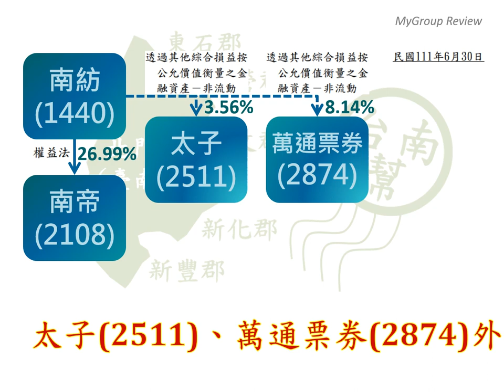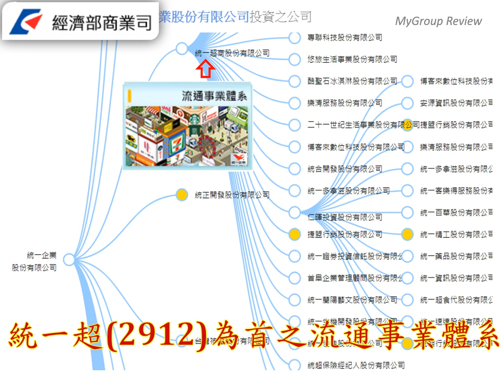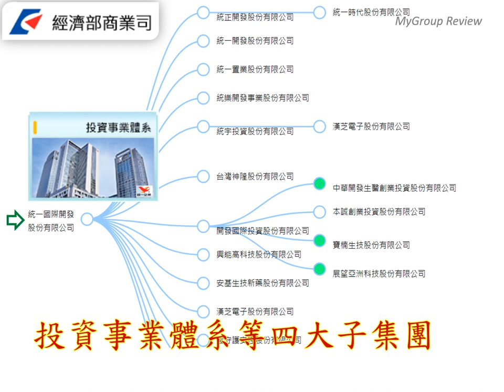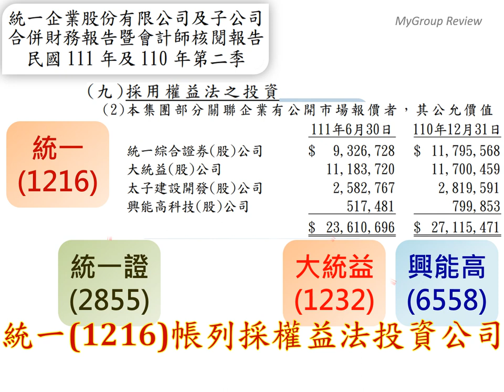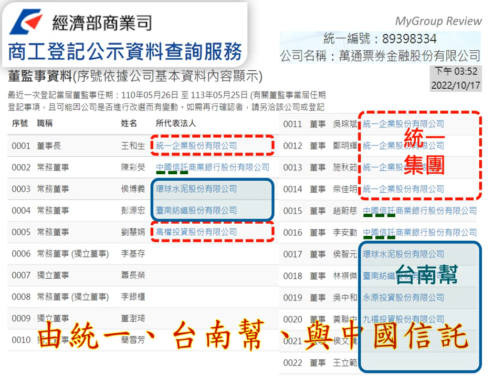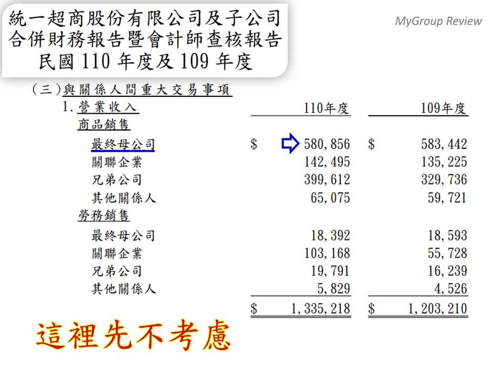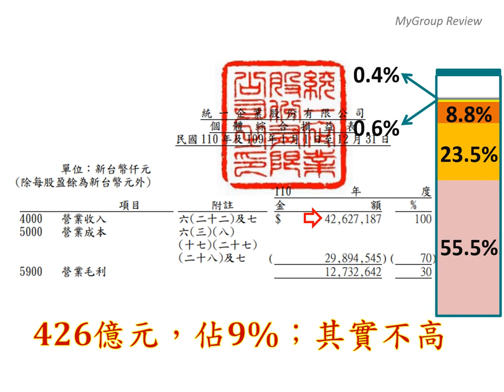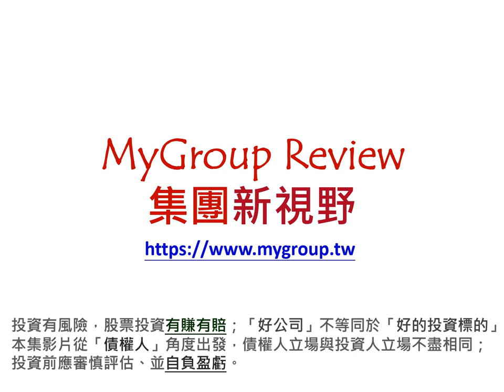【統一集團】營收獲利「拆解」：股權結構與事業版圖#1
源於台南幫，青出於藍之「統一集團」，歷經逾半個世紀的發展，已成為體系龐大的集團；本集影片從台南幫之事業版圖談起，分析統一(1216)各重要合併子公司之營收佔比。